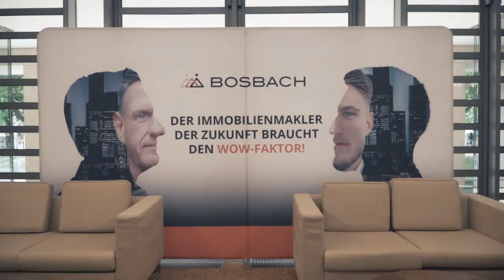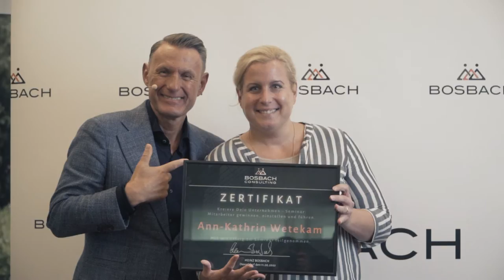Bosbach-Unternehmerseminar Düsseldorf 2022 l Offizieller Aftermovie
Die Ziele sind:
1. eine volle Objekt-Pipeline
2. verkaufbare Immobilien und attraktive Umsätze
3. kurze Vermarktungsdauer
4. mehr AM statt Im Unternehmen zu arbeiten
5. sich als Unternehmer weiterzuentwicklen
6. persönliche und finanzielle Freiheit